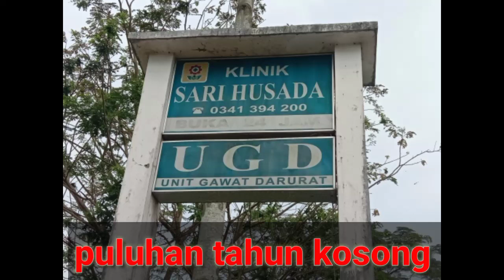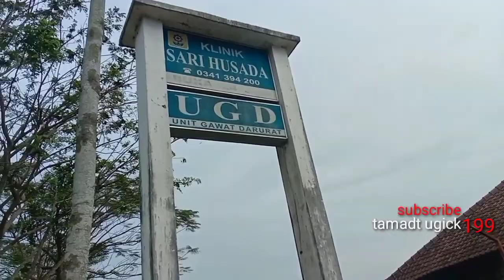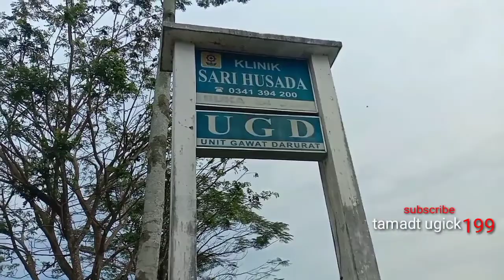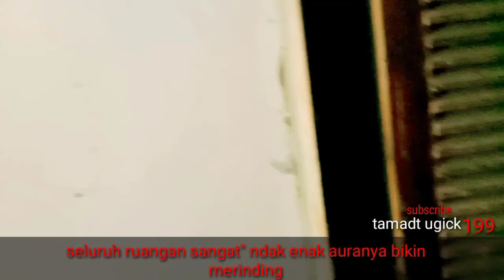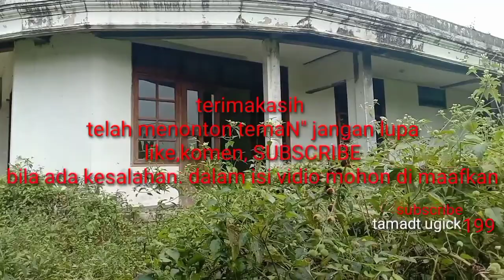KOSONG‼️ UGD BIKIN MERINDING 😱😱😱viral SANGAT KOKOH DI DALAMNYA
klinik UGD kosong 25th ternyata di dalam dan sekitar sangat mistis
ian cy, setan, banaspati, Sundel bolong, amar12, triono comal, terekam, misteri, pocong, genderuwo, Hantu, viral, kuntilanak, penampakan, Angker, uji nyali, sukamdi, siboen